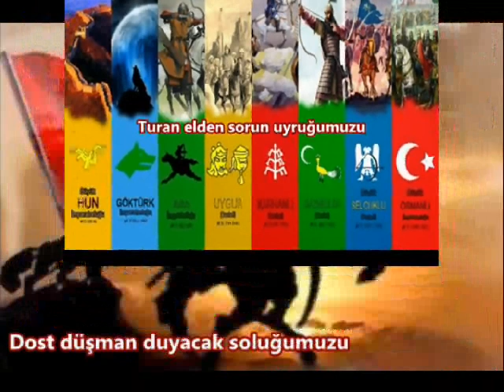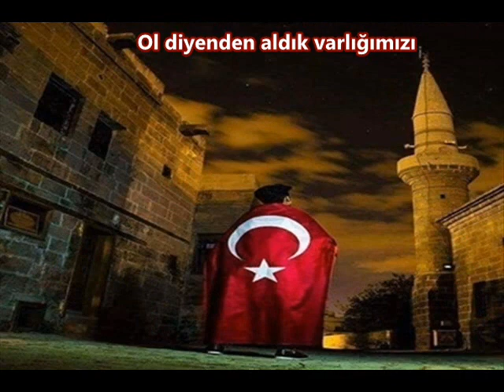Sinan Özen - Adım Adım KIZIL ELMA'ya